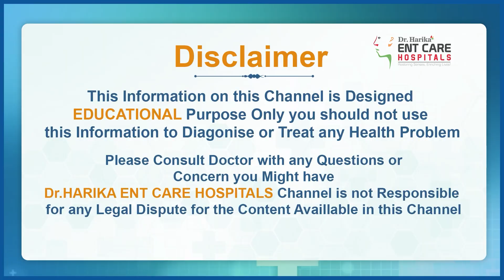Parts of the Hearing Aid || Best Hearing Aids || Dr Harika ENT Care Hospital